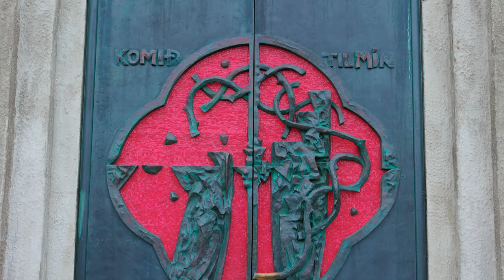What to See in Iceland in 10 Days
Iceland, a land of fire and ice, offers some of the most breathtaking landscapes on Earth. From the majestic waterfalls of Gullfoss and Skógafoss to the otherworldly beauty of the Blue Lagoon's geothermal waters, every corner of Iceland is a natural wonder. The Golden Circle route takes you through Þingvellir National Park, the Geysir geothermal area, and the stunning Gullfoss waterfall. The Vatnajökull Glacier and its ice caves are a must-see for adventurers, while the black sand beaches of Reynisfjara offer a striking contrast to the vibrant northern lights dancing in the sky. Iceland is a place where nature's raw beauty reigns supreme.
Budget backpack travel
MUST VISIT PLACES
PLACES YOU MUST VISIT
Us vacation guides
#15 Places to See Before you Die
Places to see in the netherlands
PLACES YOU MUST VISIT BEFORE YOU DIE
15 Places to See Before you Die
25 Most Beautiful Caribbean Islands | Best Caribbean Islands 2023.
UNREAL PLACES - The Most Unbelievable Wonders of Planet Earth.
BEAUTIFUL PLANET | The most beautiful places on Earth.
UNREAL PLANET | Places That Don't Seem Real.
25 Most Surreal Places on Earth - Travel Video.
Best Travel Destinations in The World 2024.
30 Most Beautiful Cities in the World - Travel Video.
25 Most Amazing Ancient Ruins of the World.
50 Best Places to Visit in Europe - Travel Guide.
25 Places To See Before You Die.
100 Best Places To Visit In Europe | Ultimate Europe Travel Guide.
25 Best Countries To Visit In 2024 | Travel Guide 2024.
Wonders of the world created by humans | The most fascinating constructions on the planet.
25 Greatest Natural Wonders of the World - Travel Video.
The 35 Greatest Natural Wonders of the World You Must See.
Untold: Greatest Natural Wonders Around The World - Uncut Documentary 4K.
23 Most Beautiful Islands in the Mediterranean.
100 Most Beautiful Places to Visit in Europe 2024 | Must See Europe Travel Guide.
WONDERS OF EUROPE | The most amazing places in all European countries.
Most Amazing 100 Places on The Earth 4K.
23 Most Beautiful Caribbean Islands - Travel Video.
Top 10 Places To Visit in 2024 (Travel Year).
Top 10 Caribbean Islands to Retire Comfortably Under $1,500 Monthly in 2022.
25 Greatest Natural Wonders of the World - Travel Video.
25 Best Countries To Visit In 2024 | Travel Guide 2024.
12 Most Beautiful Islands to Visit in the Caribbean 🏝️ | Caribbean Islands Guide.
Best Caribbean Islands | Top 20 Best Places to Visit in the Caribbean travel caribbean .
THIS IS LIFE IN CAPE VERDE: customs, people, geography, destinations.
5 INSANELY CHEAP Destinations for Digital Nomads in 2024.
ST REGIS BORA BORA | Amazing 5-star resort (full tour in 4K).
25 Most Surreal Places on Earth - Travel Video.
15 Unbelievable Places that Actually Exist.
15 WEIRD Natural Formations.
20 Most Beautiful Places On Planet Earth.
WONDERS OF FRANCE | The most fascinating places in France.
Why NOBODY Lives in these 9 EMPTY States.
Why Nobody Lives in These 10 Empty States.
Why NOBODY Lives in these 10 EMPTY Capital Cities.
All 50 STATES in AMERICA Ranked WORST to BEST.
Discovering the country with the most contrasts and extremes.
20 Poorest Countries in Europe.
Why NOBODY Lives in these 10 EMPTY Big Cities.
Why NOBODY Lives in these 12 EMPTY Countries.
Why "Nobody" Lives In Upstate New York.
Why "Nobody" Lives In Eastern Oregon, Eastern Washington, or Idaho.
Discover the 33 Greatest Natural Wonders of the Planet Earth, World Travel Video-Guide in 2023 (4K).
Hidden gems.